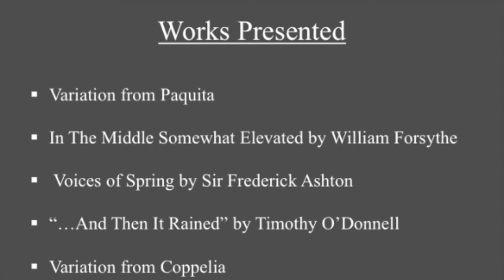Katie Rose Stephanson Audition Video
Katie Rose Stephanson

Works Presented:

Variation from Paquita... 0:14

Excerpt from In The Middle Somewhat Elevated by William Forsythe...1:36

Excerpt from Voices of Spring by Sir Frederick Ashton... 3:03

Excerpt from "...And Then It Rained" by Timothy O'Donnell... 4:18

Variation from Coppelia... 5:43